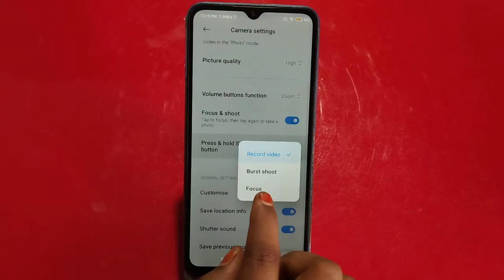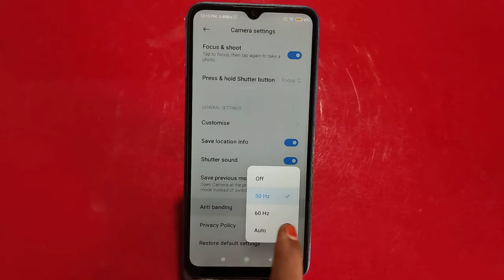Redmi 11 Prime 5G,Camera Feature , Best Camera Setting In Redmi 11 Prime 5G,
Redmi 11 Prime 5G,Camerafeature , Bestcamerasetting In Redmi 11 Prime 5G,